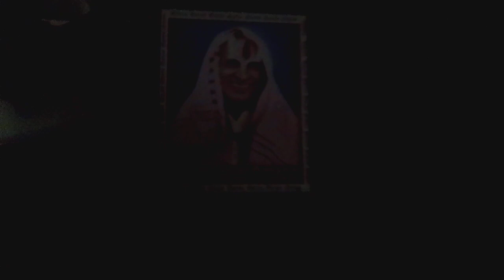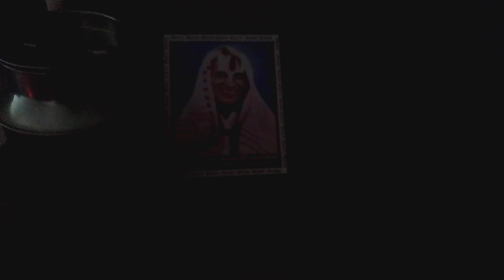कालू 🦮🐺(dog) गुस्सा हो गया 😤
thnx4 watching the video
hit the well icon
lol❤️🤗